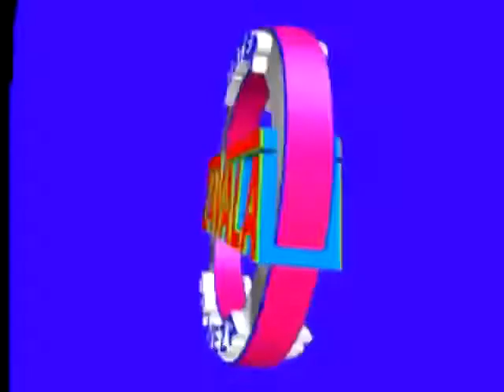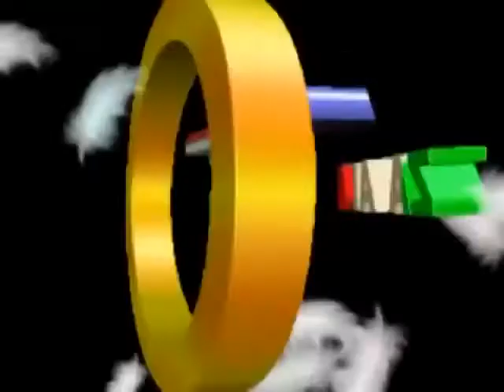sobre las olas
Sonido Mr Zavala